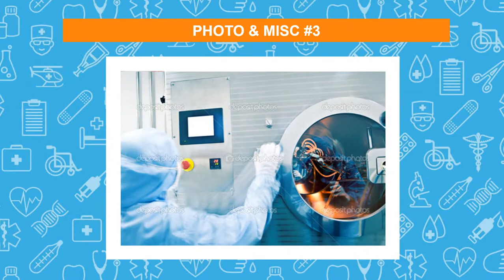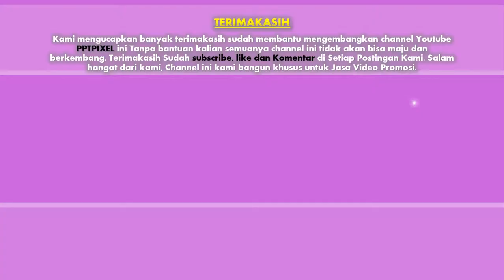Jasa pembuatan video promosi/iklan terbaik di Way Seputih. Bandar Sribhawono, Batanghari